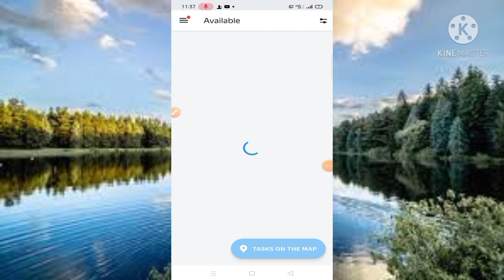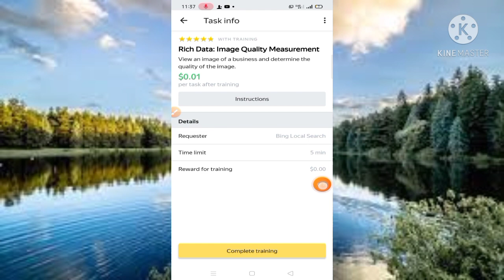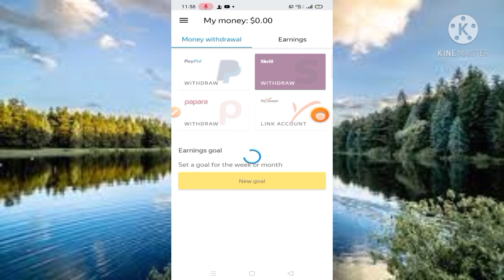App se paise kaise kamaye || How to online earning money app 2021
Real Keywords.
earning app,
how to earn money online,

Your Quarries :-
(How to Earning Online In Pakistan)
(20)paytm
(21)Payal
(22)easypaisa
(23)Earn Btc
(24)JazzCash

whatsapp new amazing trick,
Real Earning way,
Online Earning,
New Earning app,
Real Earning App,earn money,
 YouTube Earnings Revealed,
Online earning in India,
 earn money in India apps,
game khel kar paise kamaye,
Games Earning App make money online,
Withdraw Jazz Cash Easypaisa,

(2) how to earn money online in pakistan for students

(3) how to earn money online with google

(5) how to earn money online without paying anything